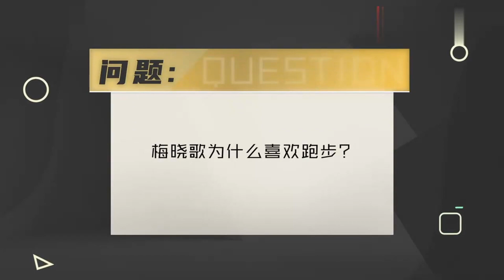胡歌采访透露杀青后就会退圈？坦言“梅晓歌”的形象跟他本人反差感很大！胡歌